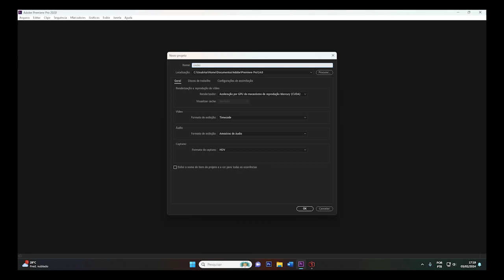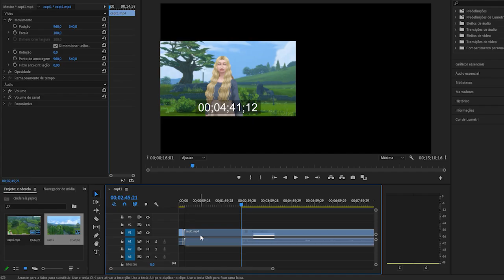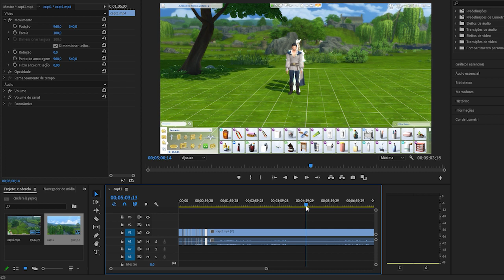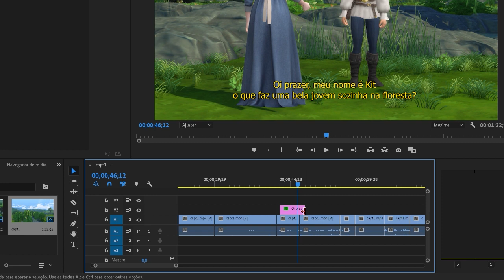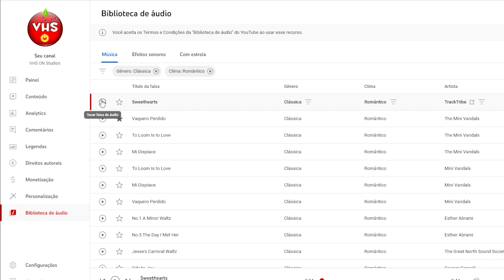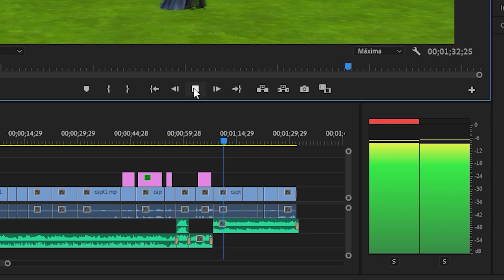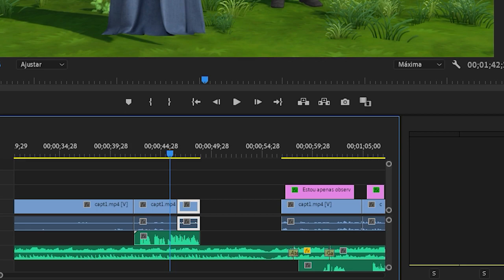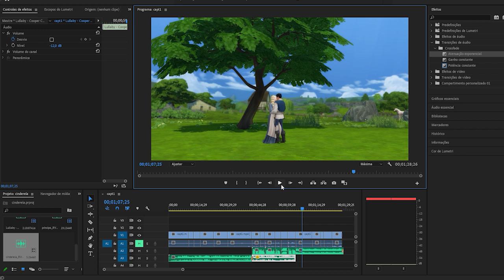Como fazer novelas em The Sims (3de3) - EDITANDO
Um tutorial de como produzir conteudos no the sims em 3 partes: Criação, Filmagem e Edição (adobe Premiere)

TÓPICOS:
importando arquivo: 01:25
editando: 03:39
como legendar: 20:56
como dublar: 39:54
conclusão: 54:16
Cena teste pronta: 55:46